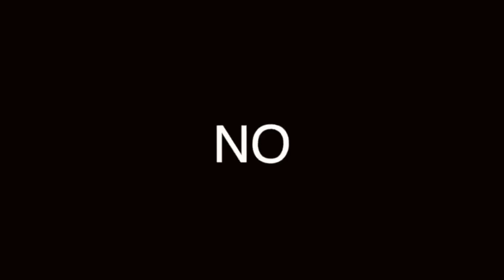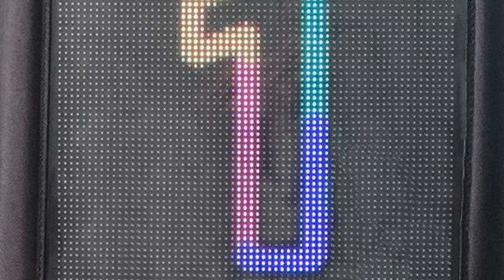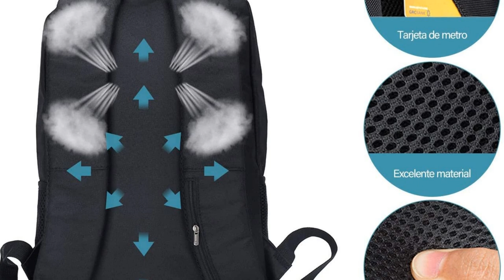MOCHILAS INTELIGENTES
Visita nuestro sitio asociado de Amazon para productos de tu interés: